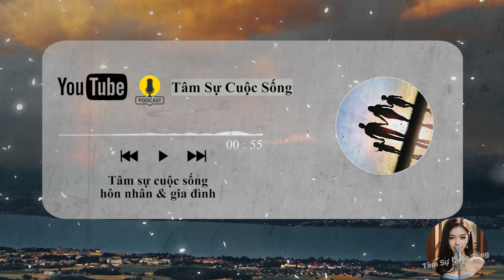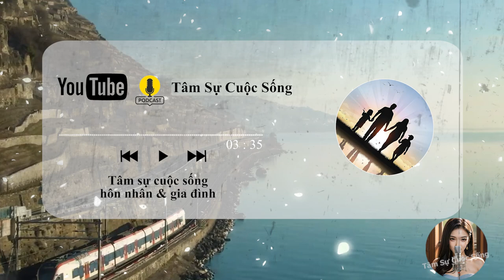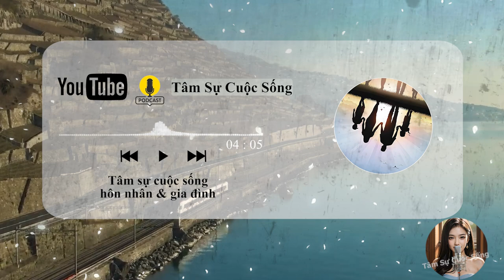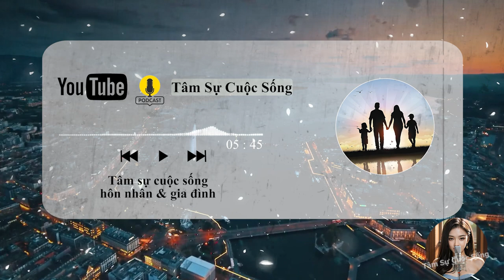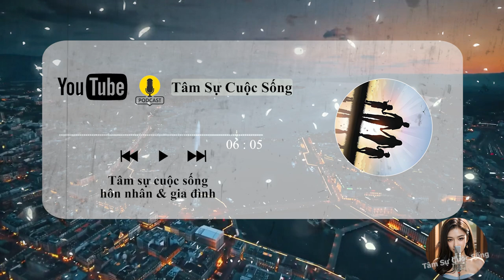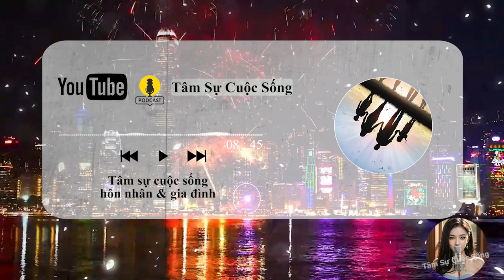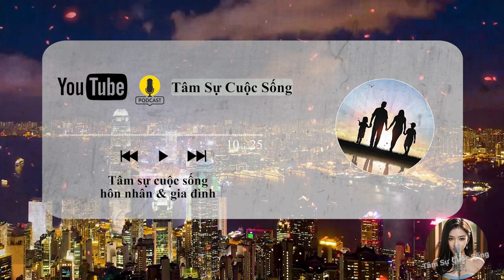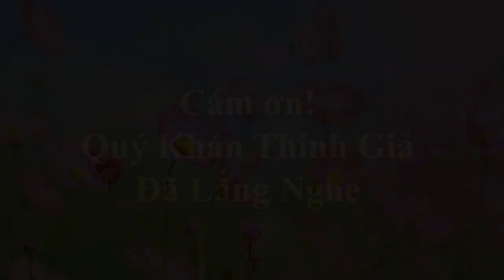🔥 Podcast [Tâm Sự Thầm Kín] Những nơi NHẠY CẢM chị em khi X luôn muốn được Đàn Ông ..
🎦 Lịch Phát Sóng Kênh hàng ngày:
- Sáng: 6h30
- Tối: 19h30